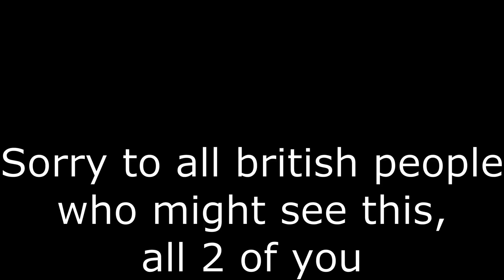Politely Harassing Grandma (in Roblox)